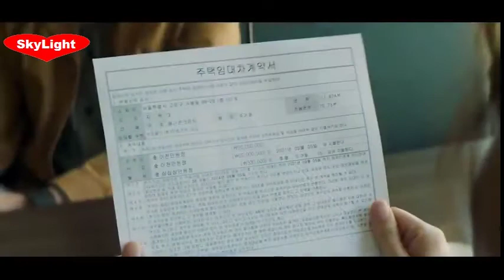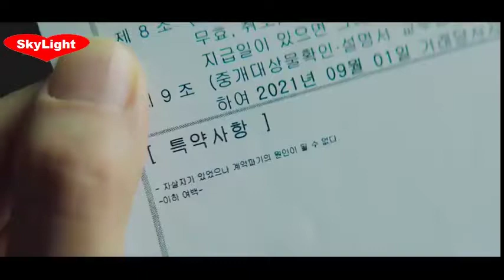KONTRAKAN Rumah BERHANTU karena MURAH Alur Cerita Drama Film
Watch Now